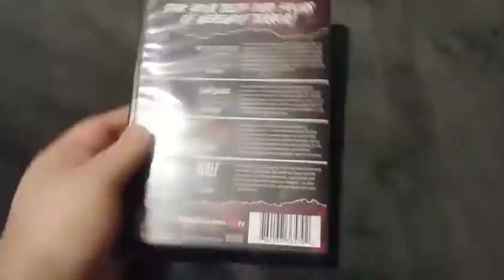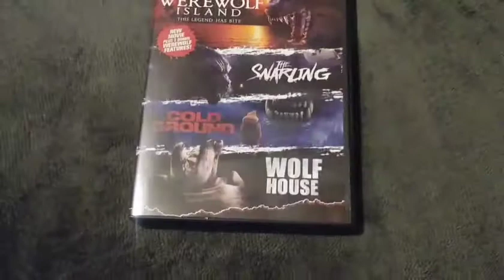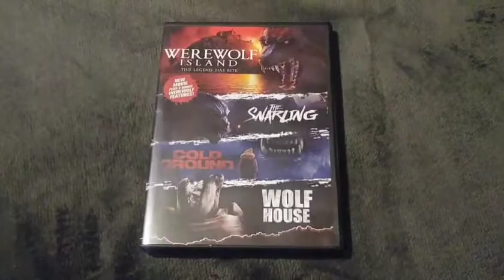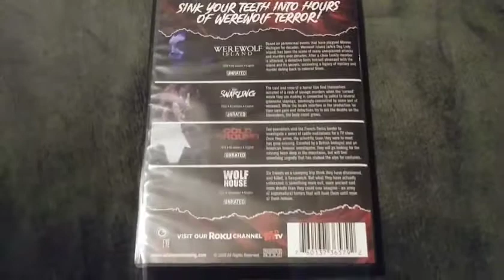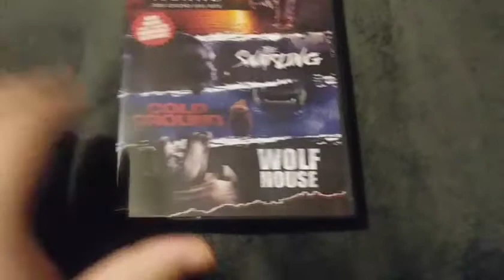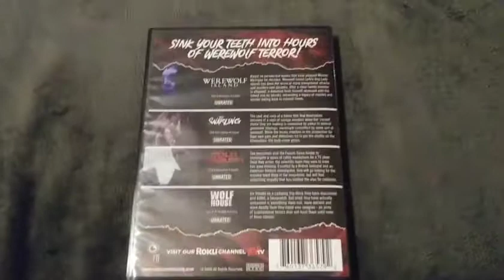Wild Eye Wednesday "Cold Ground" Review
Today we review the 2017 found footage film cold ground! Don't forget to show love and give a sub! 🎃

**Sorry about the background noise I have no idea still what that is**